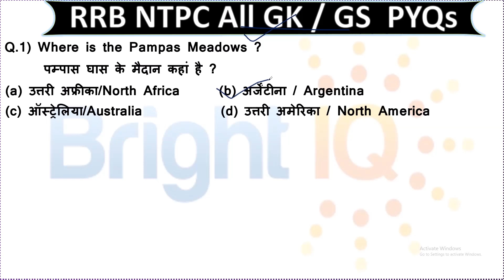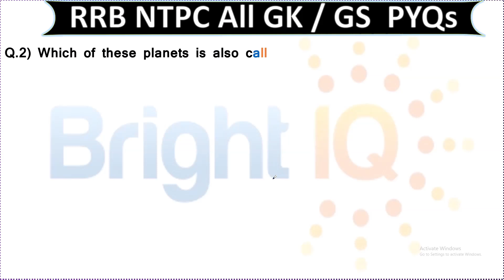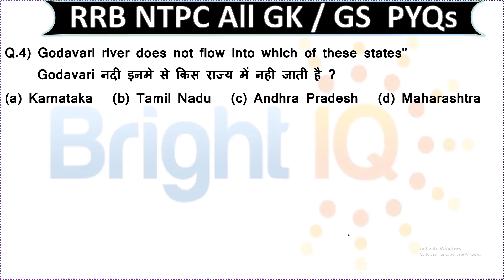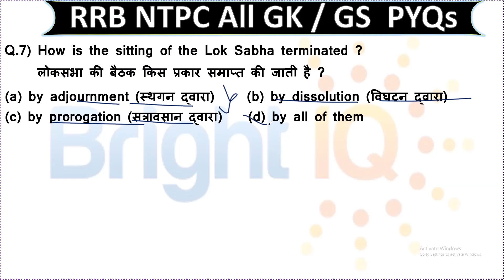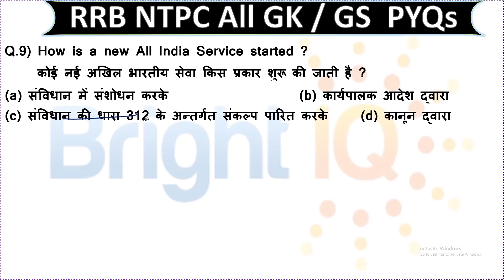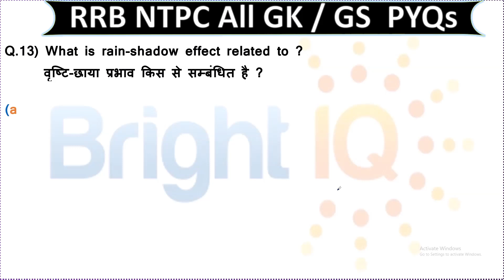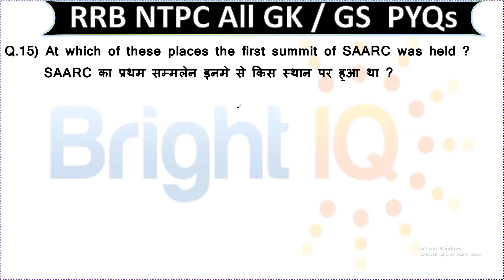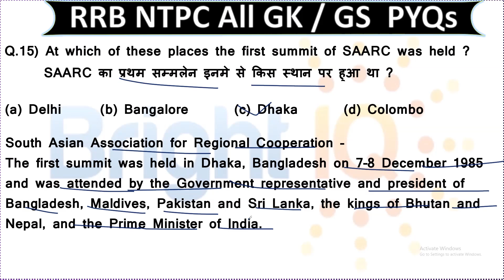RRB NTPC 2024 GK GS | All GK-GS PYQs Repeated Questions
gk gs previous years questions for rrb ntpc
gk gs all previous years questions with concept for rrb all exams
rrb all exams related questions from gk gs
All Geography for rrb ntpc
RRB NTPC all geography repeated questions with concept
RRB NTPC all geography repeated questions
rrb ntpc all geography previous years questions with all basic concept
rrb ntpc all geography with concept
rrb ntpc geography previous years questions
Geography for rrb ntpc all exam
geography chapter wise for rrb ntpc
geography chapter wise mcq and previous years questions
GK previous years quetions for ntpc
gk all latest questions with concept
gk all vvi questions for rrb all exams
rrb ntpc gk gs strategy,
rrb ntpc gk gs syllabus,
rrb ntpc gk gs best book,
rrb ntpc gk gs classes exampur,
rrb ntpc gk gs classes 2024,
rrb ntpc gk gs weightage,
rrb ntpc gk gs marathon class,
rrb ntpc gk gs all shift questions in bengali,
rrb ntpc gk gs all shift questions in english,
rrb ntpc gk gs all shift question cbt 2,
rrb je static gk,
railway ntpc gk gs syllabus,
rrb ntpc gk gs 2024,
rrb ntpc gk gs syllabus 2024,
rrb ntpc syllabus 2024 gk gs,
ntpc level 6 reasoning solution,
static gk for alp

RRB GROUP-D
RRB MOST IMPORTANT
Welcome to the first video of our Railway Maths series for the Railway new Vacancy 2024! In this session, Rakesh Yadav Sir will guide you through the fundamentals of the Number System, a crucial topic for Railway exams like RRB NTPC, Group D, ALP, and other upcoming Railway recruitment exams.